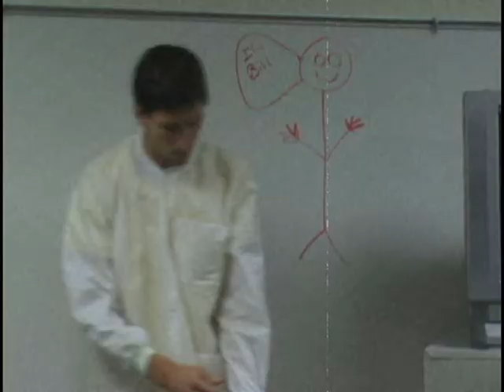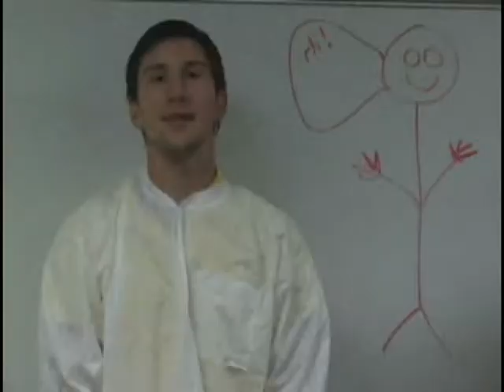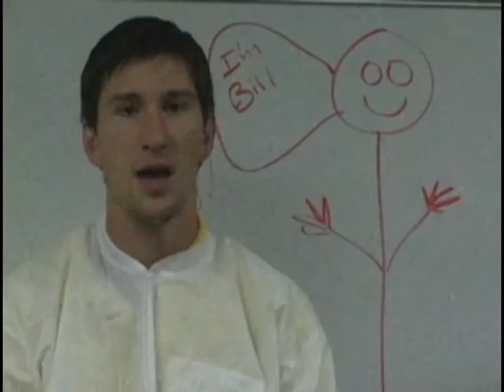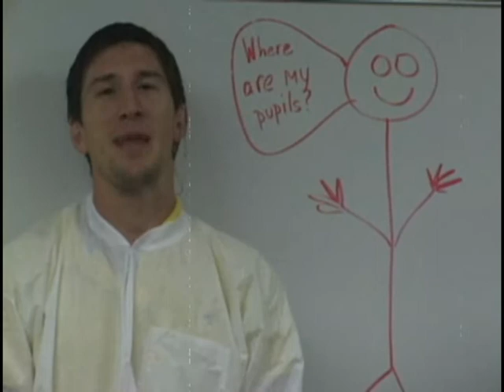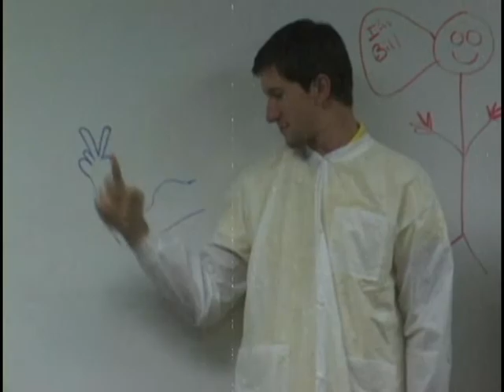Dharmaesque Orientation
Orientation for Middle School Retreat.